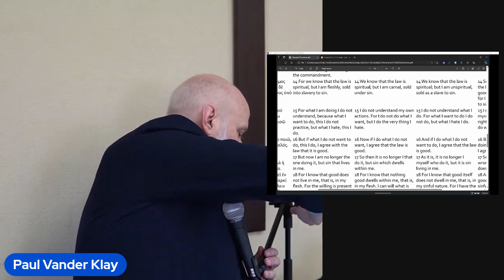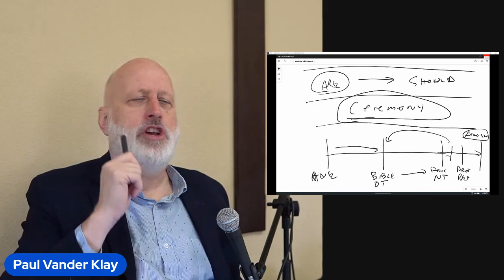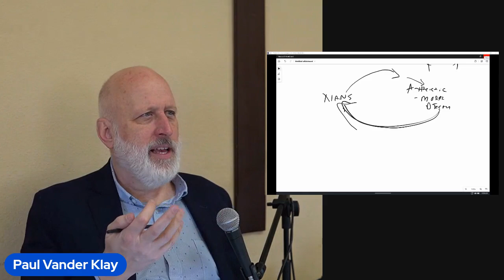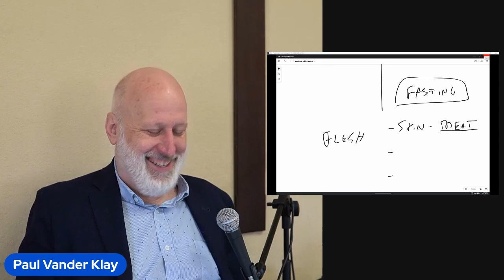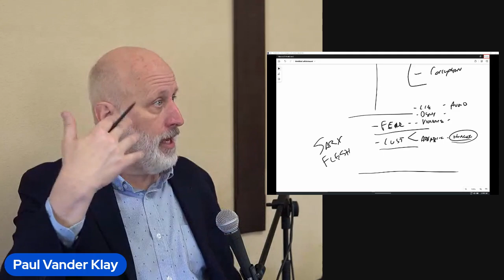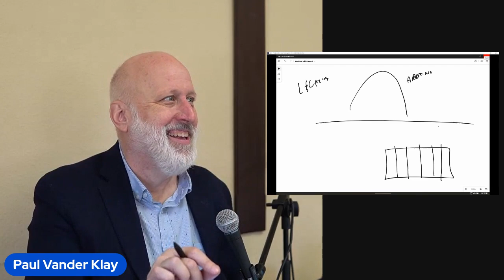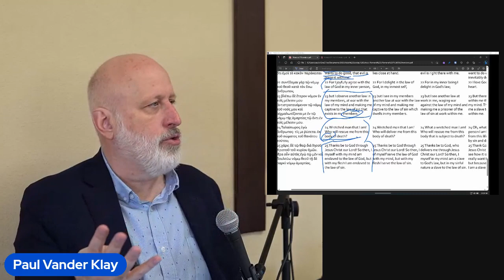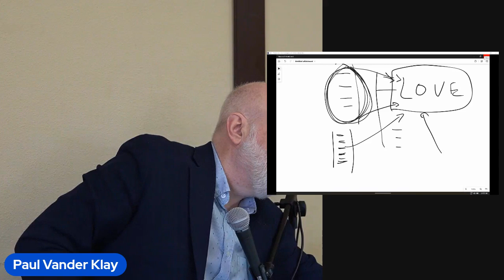The Tension of Romans 7 Energizes the Pursuit of Love and Holiness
Last week on Romans 7.